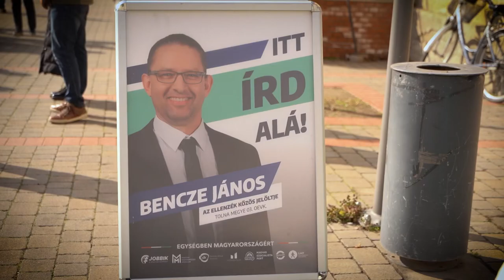Legyen béke!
A szeretet legyőz minden háborút! ❤️